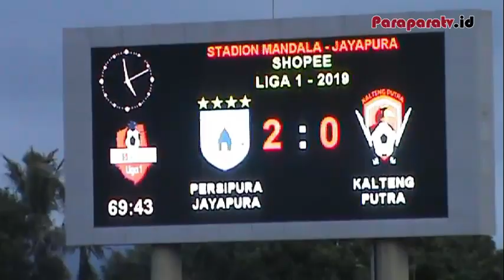TEKUK KALTENG PUTRA, 2-0, PUNGGAWA PERSIPURA MENUAI PUJIAN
Paraparat Sport | Jayapura | Setelah memetik hasil memuaskan dikandang sendiri, Para punggawa Persipura Jayapura menuai pujian dari coach Jackson dan Wesley Gomes De Oliviera.
 Berikut cuplikan vidio pertandingan antara Persipura Jayapura Vs Kalteng Putra, dan Wawancara kedua Pelatih, baik Pelatih Persipura Jayapura, Jacksen F Tiago, dan Pelatih Kalteng Putra  Wesley Gomes De Oliviera.

Laporan : Richard Mayor